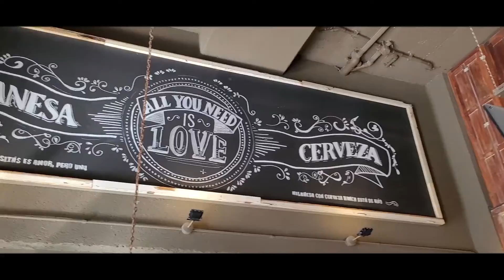Chichilo Viale "No me metería en política, si ponés la cara pasas a ser una porquería"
¿Alguna vez pudiste ver serio a Chichilo Viale?
Bueno, hoy tampoco!!
Comienzos, origen del apodo, política, recuerdos, su mejor y peor obra de teatro y la pregunta del millón... ¿Le gusta o no hacer del borracho?
Divertida entrevista con el humorista cordobés!!
Impresionante milanesa degustada en el Club de la Milanesa de barrio General Paz
24 de Septiembre 1072